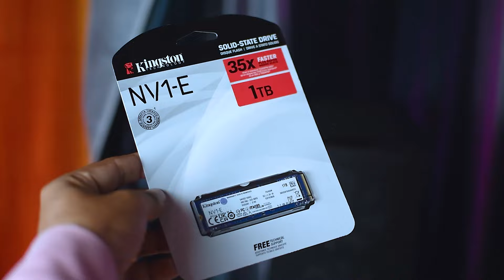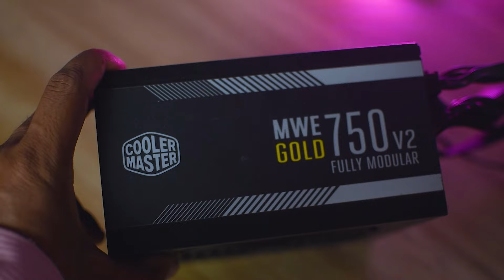Rs 80,000 Full PC Build | 80k full Gaming PC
Parts used in this PC Build
0.Graphic card
1. Motherboard
2. Processor
3. Ram
4. Psu
5. Storage
6. Cabinet
8. Key-mouse combo

10.dual monitor stand
Mouse-not available
rs 80000 full gaming pc
rs 80000 full gaming pc build 2022
rs 80000 full gaming pc build
80000 full gaming pc
80k full pc,80000 full pc
80k full gaming pc
80k gaming pc
best gaming pc under 80
,gaming gaming pc under 80k
80k productivity pc
80000 full gaming pc build
full setup gaming pc build 2021 under 80000
best gaming pc under 80000 full setup 2022